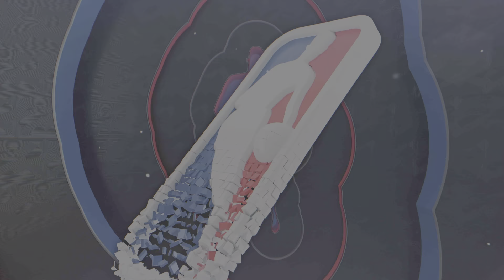(PS5) NBA 2K23: I MADE THIS LOSER QUIT WITHIN 6 MINUTES! 🤣